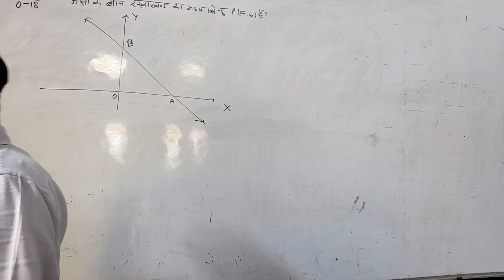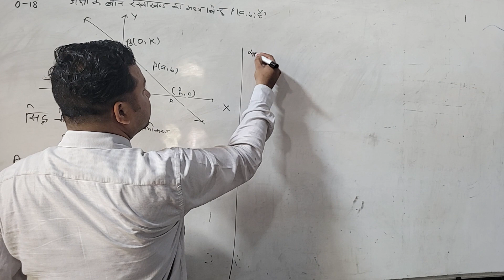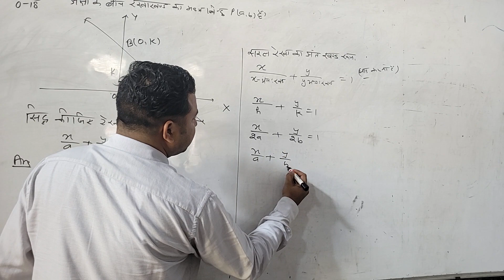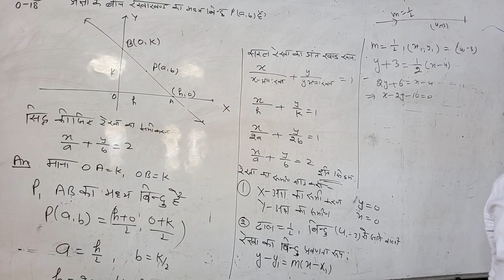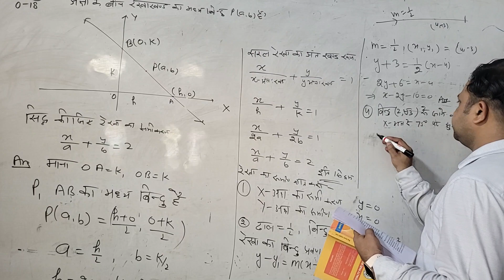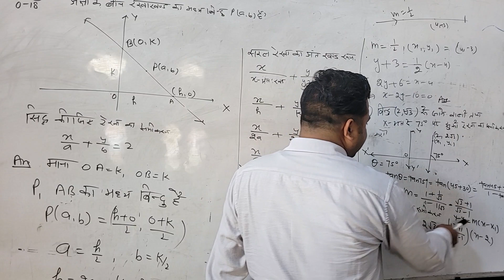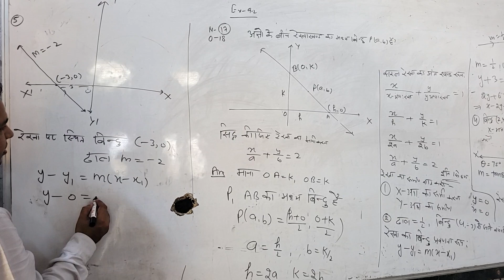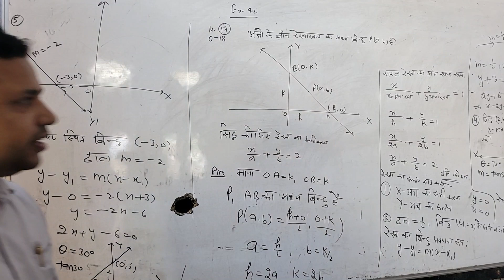18 sept class 11 lines ex 9.3